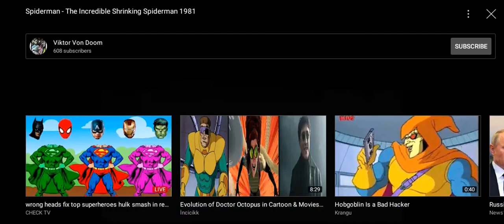Spider Man End Credits (1981)